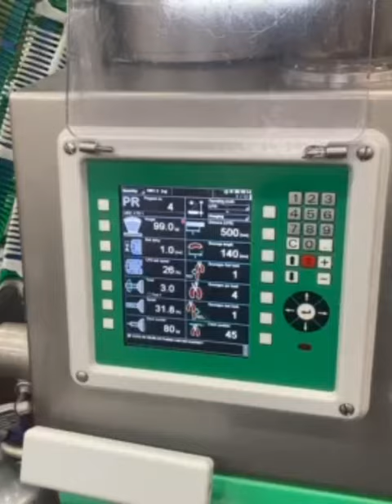VEMAG HP 10C Linking Line #8877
Used Vemag HP 10C vacuum stuffer, comes complete with the sought-after 208 linker and 204 hanging chain, ensuring seamless integration into your processing line. 480V, 3Ph, 60hz. For sale through M&M Equipment Corp.

Vacuum Stuffer Mechanism: The vacuum stuffing mechanism ensures that the food product is filled uniformly, eliminating air pockets which can compromise the quality of the final product. This results in consistently shaped and filled products that are aesthetically pleasing and maintain their integrity during cooking.

Built-In Loader: With an integrated loader, the Vemag HP 10C simplifies the loading process, reducing manual intervention and thereby speeding up production. This feature allows for a continuous workflow, ensuring that there are no delays or interruptions.

Linking Line: This feature facilitates the swift and seamless linking of sausages or similar products. It ensures precision in size and length, giving the end product a uniform appearance, which is crucial for retail presentation and consumer appeal.

208 Linker: This sought-after component ensures that each link is perfectly sealed and separated, providing efficiency and precision. It's a testament to the Vemag's commitment to quality and operational excellence.

204 Hanging Chain: An essential for any large-scale operation, the 204 hanging chain allows for the easy transportation and processing of the product once it has been stuffed. It ensures that products are kept apart, preventing them from sticking together and making the subsequent stages of processing more efficient.

Power Specifications: The machine operates at 480V, with a 3-phase power supply and a frequency of 60hz. This ensures powerful and consistent operation, allowing the Vemag HP 10C to handle large volumes without compromising on performance.

Benefits:

Enhanced Production Efficiency: With features like the built-in loader and linking line, production bottlenecks are significantly reduced, allowing for faster throughput and higher volumes.

Quality Assurance: The vacuum stuffing mechanism, combined with the 208 linker, ensures a consistently high-quality product, resulting in reduced wastage and returns.

Integration Ease: Designed keeping in mind the diverse needs of the food industry, the Vemag HP 10C ensures easy integration into existing processing lines, making it an asset for both established and budding enterprises.